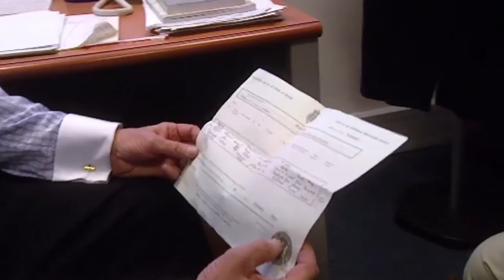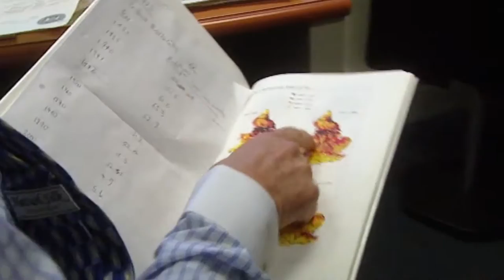Bill Oddie Reads Family Records (part 2) - Who Do You Think You Are?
Continuing on from the last clip, where Bill got hold of records containing information about the child his Mother lost before he was born. Bill seeks the help of Dr John Walker Smith to learn more about the cause of the baby's death.

Bill Oddie is an English author, actor, comedian, artist and musician, perhaps best known for his role in the hit 1970's BBC TV comedy series 'The Goodies'.

In recent years however, Bill has established a reputation as a leading ornithologist, conservationist and television presenter on wildlife issues.

A few years back, Bill was diagnosed with clinical depression. Learning more about the condition, he discovered that it could be rooted in the absence of his Mother growing up.

Bills Mother, Lillian, was diagnosed as a manic-depressive and spent much of her adult life in mental institutions.

But what caused Lillian's illness? Bill returns to his hometown and meets up with distant friends and relatives to find out the cause of his Mothers condition and hopefully help himself overcome his own anxieties.